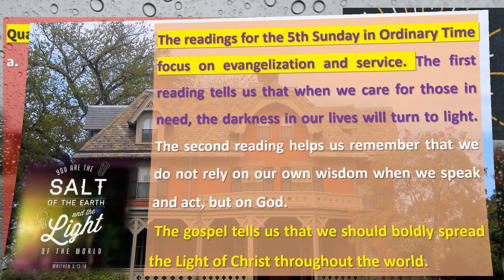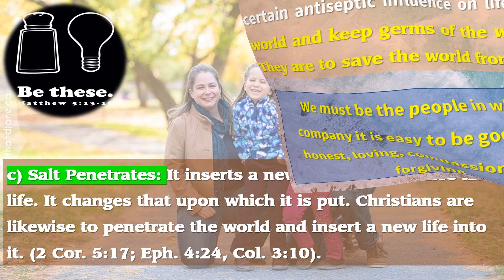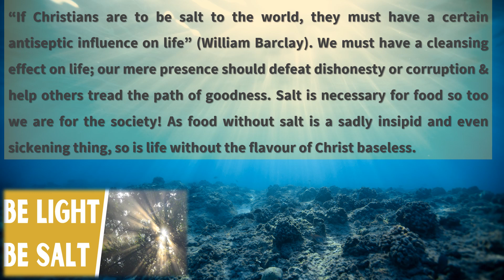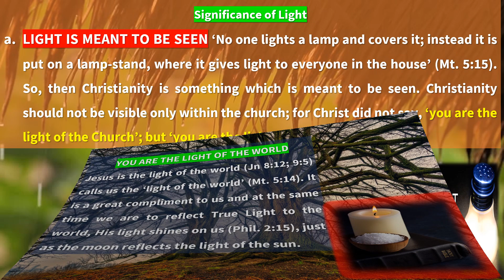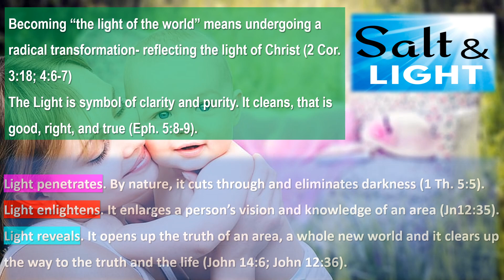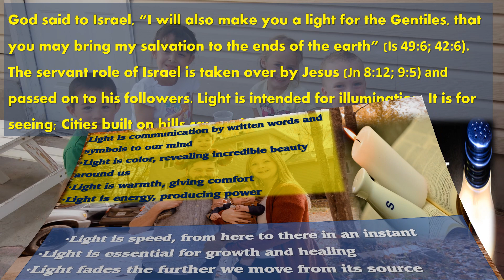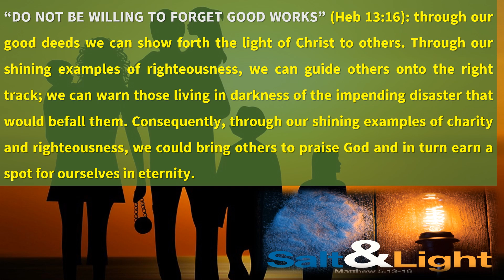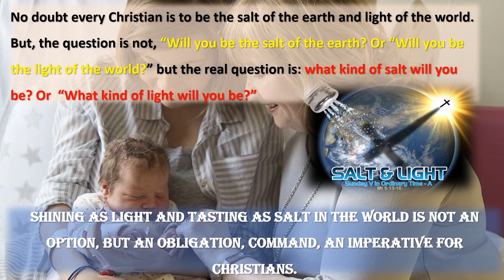5th Ordinary Sunday A. Reflection. (Eng)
Salt & Light: 2 powerful images!
What Kind of Salt & light you want to be?